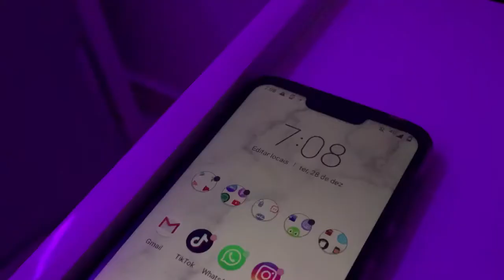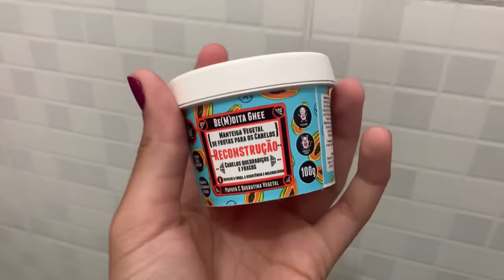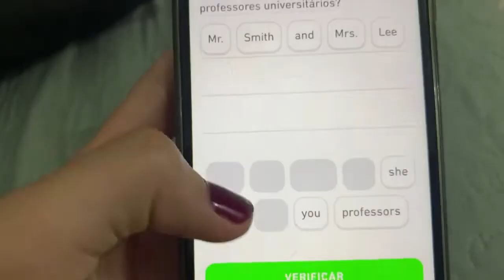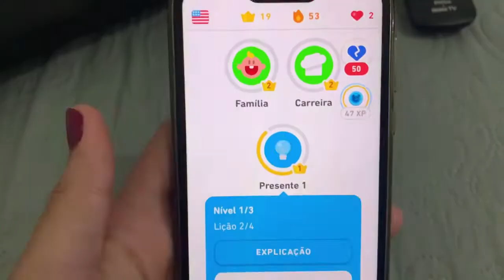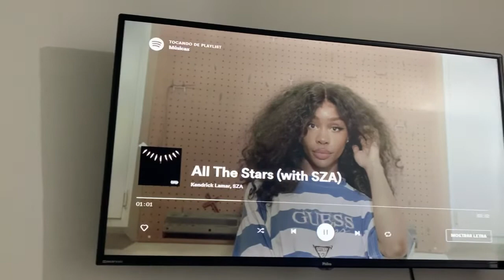Um dia produtivo nas férias | Hábitos saudáveis, metas, autocuidado…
Oiie gente, esse é o último vídeo do ano do canaaal! Ficou muito bom esse vídeo, é um dia comigo durante as minhas férias, e eu tentei ter um dia produtivo! O que acharam?

Perguntas frequentes:
• Tenho 16 anos
• Estou no primeiro ano do ensino médio
• Não sei ainda o que quero cursar

Músicas do vídeo:
• Bread - Lukrembo
• Warm Nights - Lakey Inspired
• Spring time stroll - Secret Crates
• 5:32 - The Deli
• Dreams - Joakim Karud
• Sunflower Feelings - Kuku Mellow